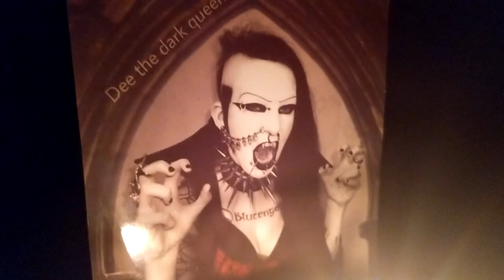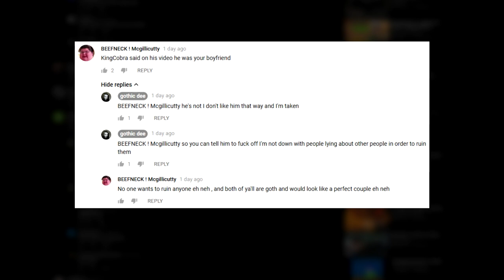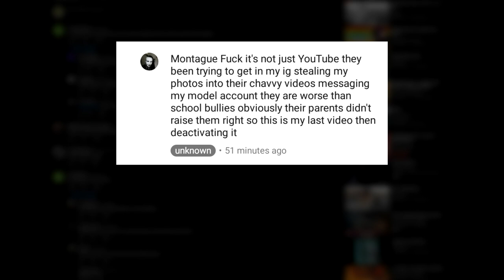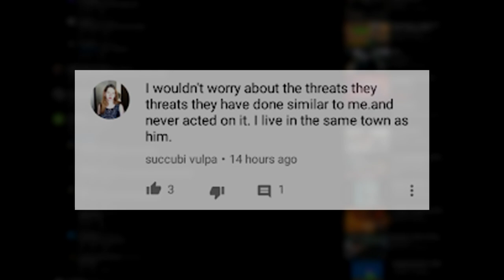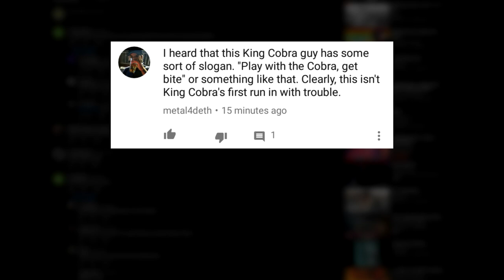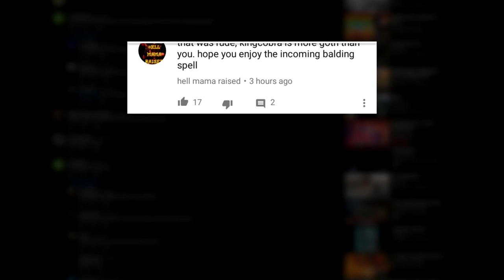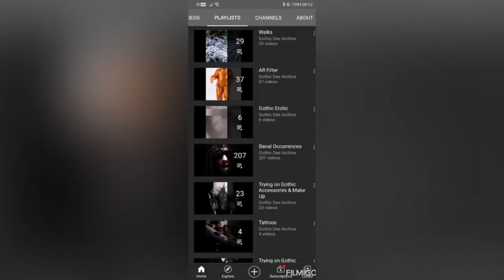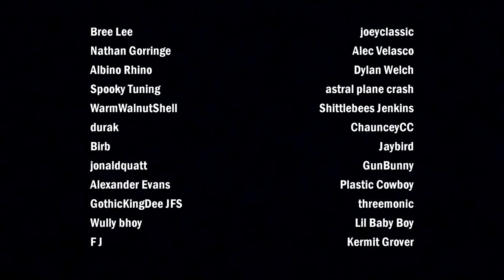The Gothic Dee Saga - Directors Cut - A KingCobraJFS Documentary